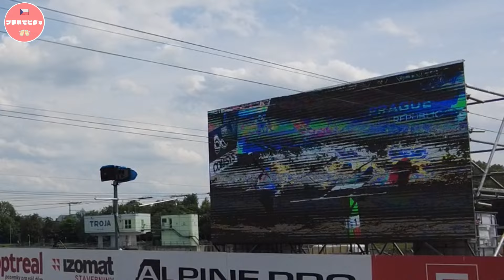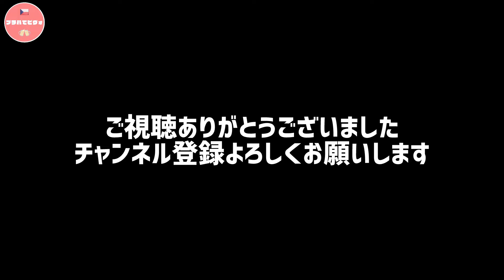【パリ五輪】で初採用 カヤッククロスを観戦してきた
アホイ
今回はプラハで開催されたカヌースラロームのワールドカップ についてです。
1日しか観戦に行けませんでしたが、その日が昨今注目のカヤッククロスでした。
今年のパリ五輪から初採用となる新種目でパドラーが身体を張ったダイナミックなレースです。

日本人選手で武藤選手と三島選手が参戦しましたが惜しくも敗退…
ヨーロッパの選手は強いですね。